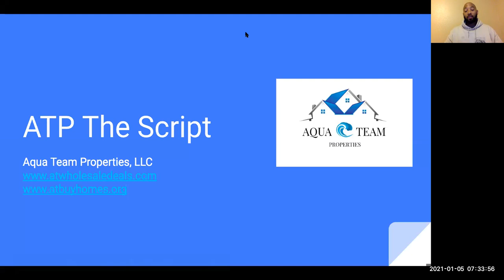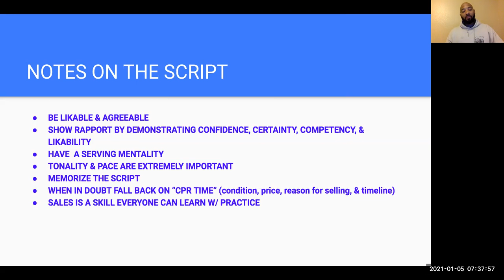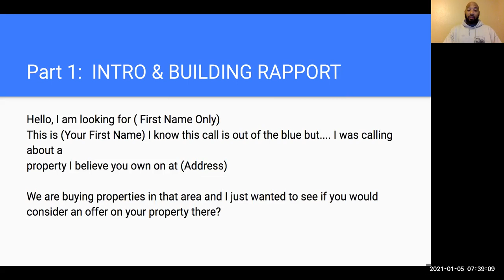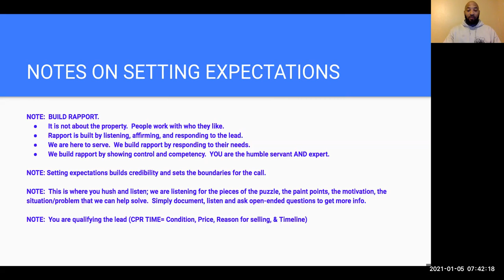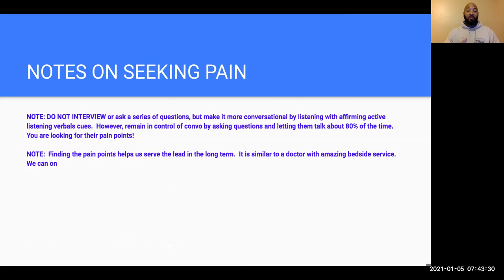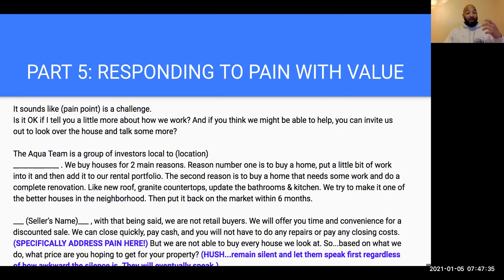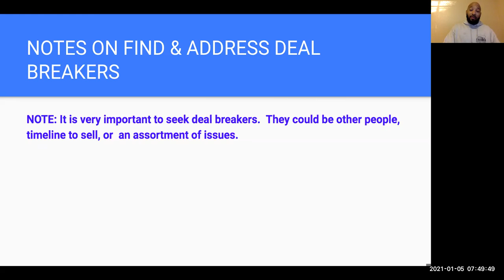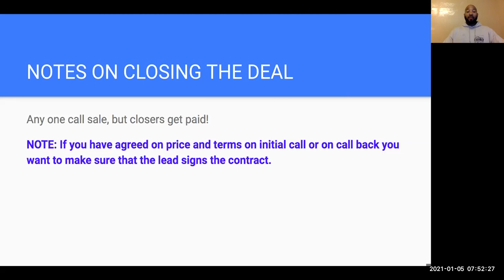THE SCRIPT | Do REI Deals